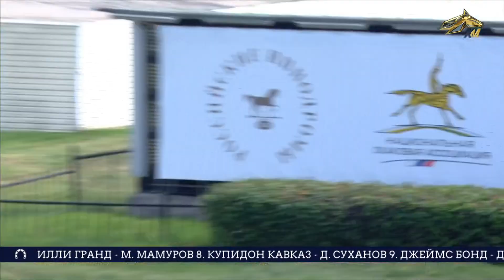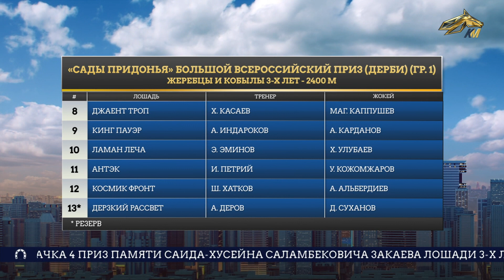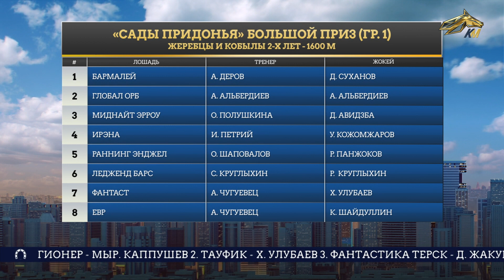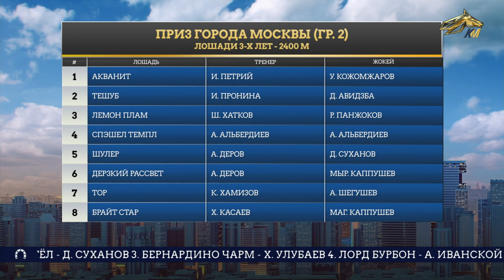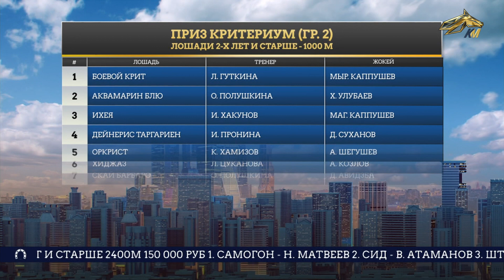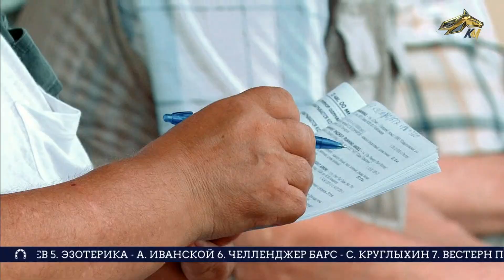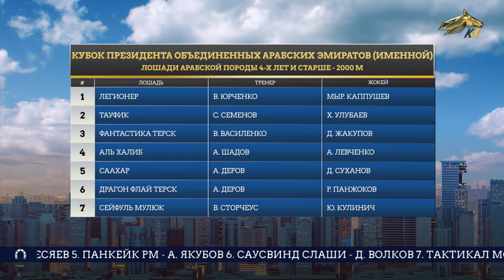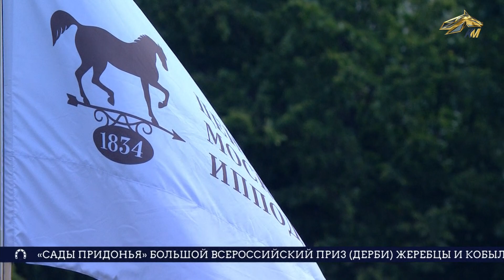ОБРАТНЫЙ ОТСЧЕТ. 11 августа 2022 года. 12:00